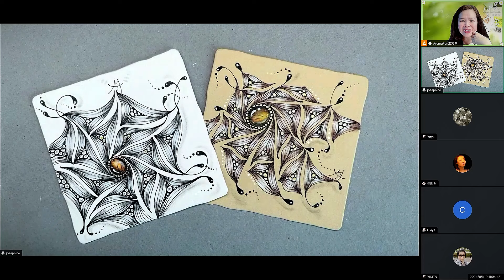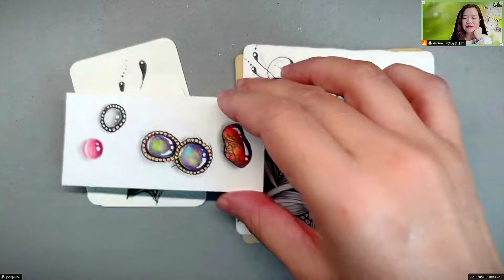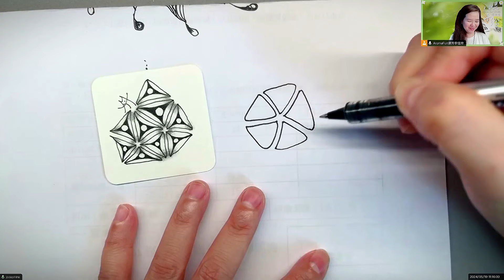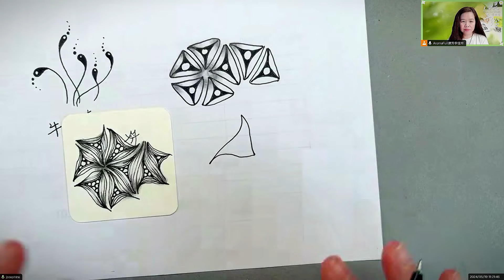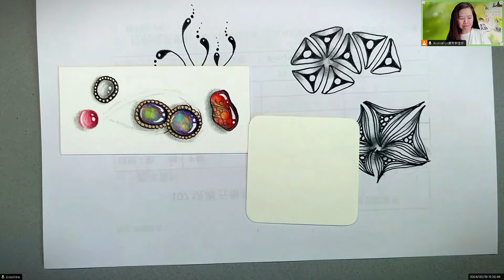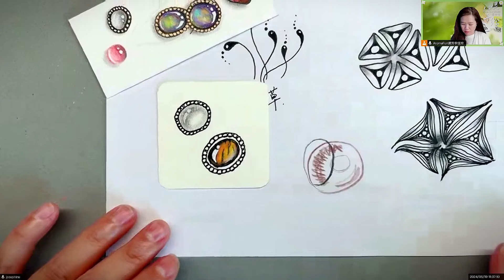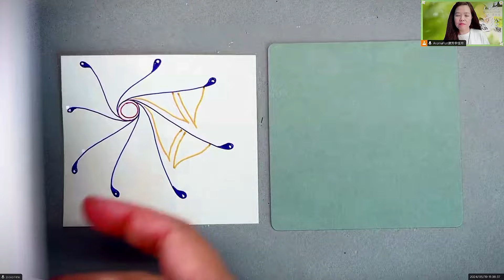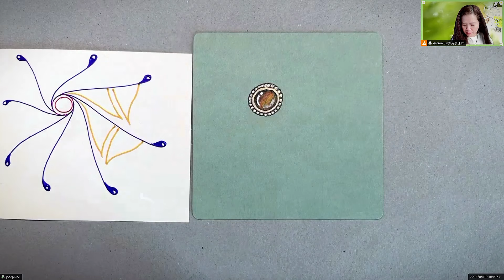【公益沙龍】＃9 靈感 Luck❝跟畫版❞ ▶︎ Zentangle 禪繞畫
各節重點：
00:00:00 前言
00:01:18 近期作品分享
00:04:09 課程說明
00:07:15 圖樣拆解
00:34:00 作品創作
01:07:23 結尾

2022年起，持續與澳芳佳玲老師相約
每月一次不間斷～香氣與禪繞的碰撞
為生活帶來美好、自信與滿足🥰🌹

Tangles Pattern Tripoli 黎波里
Pattern by Zentangle

Zentangle®禪繞畫藝術交流小天地。
一紙一筆，放下對錯，沒有得失。簡單、放鬆地進入慢時光，打掃心房，遇見簡單美好的自己。
一天一畫，快樂自信，簡單又樂於分享，一起樂活成長吧～～

Free oneself, there is no right or wrong, and no failure.
Let’s simply and relaxedly enjoy the slow time with inner child.

📙 準備工具：紙張、代針筆、鉛筆、紙筆、水漾筆、白炭筆、櫻花月光筆

Zentangle® Artist, CZT-Asia #18
❖所有影音作品❝無授權❞任何平台搬運轉載 🈲️ 商業使用。
若需使用於教學參考或社群媒體分享，尊重原創，敬請標示出處 @小貓畫禪繞YT。
特此說明，謝謝。